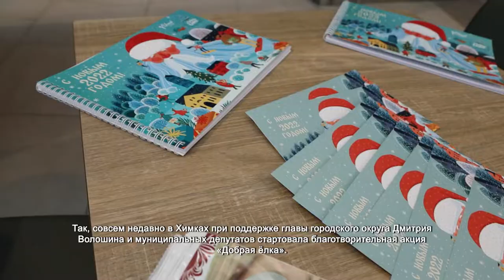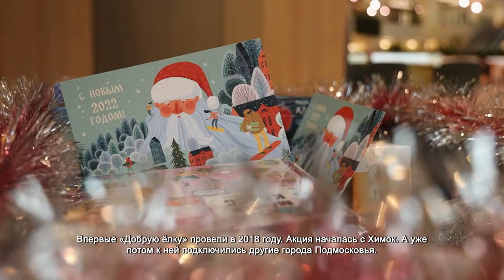В Химках стартовала благотворительная акция «Добрая елка». 22.12.2021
В рамках программы губернатора Андрея Воробьева «Зима в Подмосковье» по всей области проходят праздничные мероприятия. Так, совсем недавно в Химках при поддержке главы городского округа Дмитрия Волошина и муниципальных депутатов стартовала благотворительная акция «Добрая ёлка».